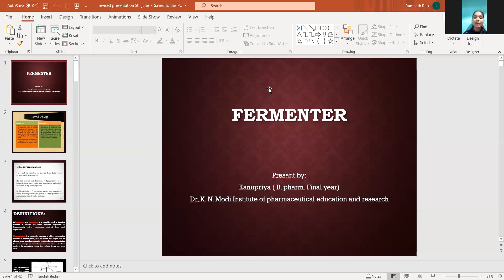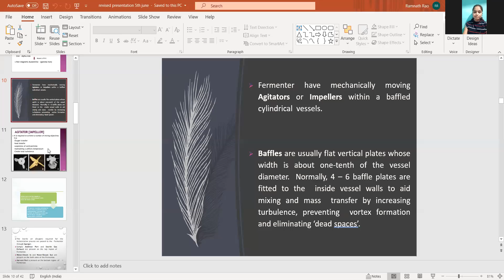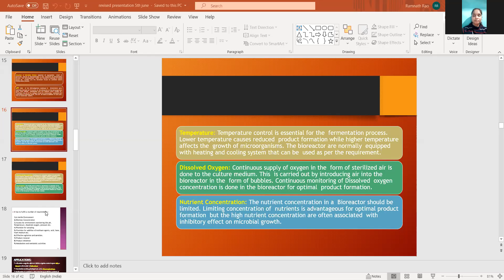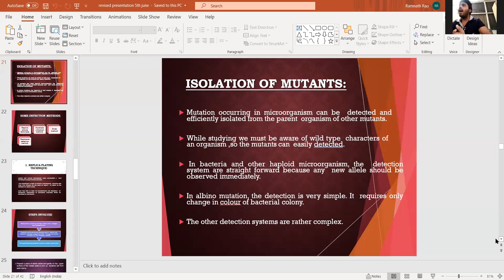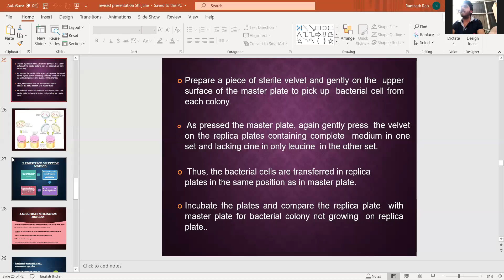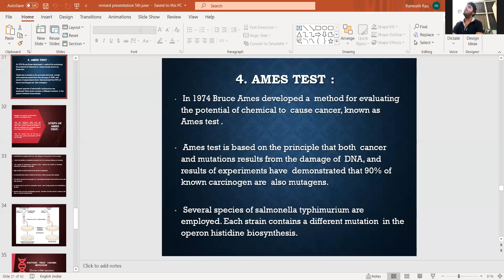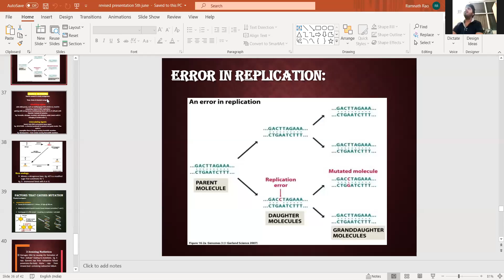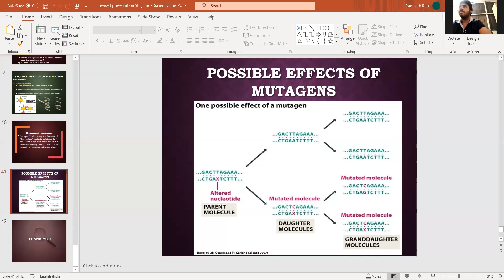Webinar on Fermentation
Watch recording of a live Webinar on  Fermentation by the students of Dr.KNMIPER